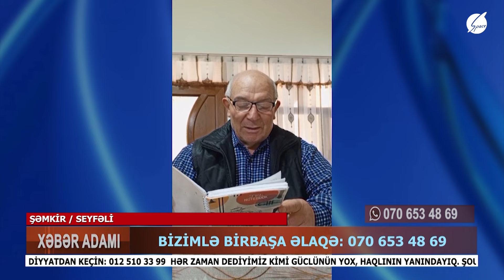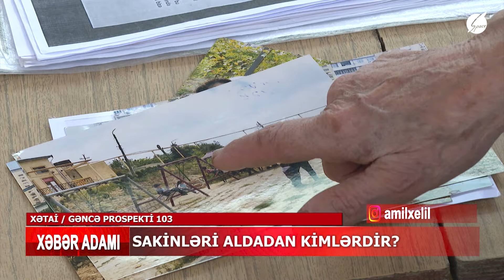Xəbər Adamı Amil Xəlilin təqdimatında (21.11.2024)